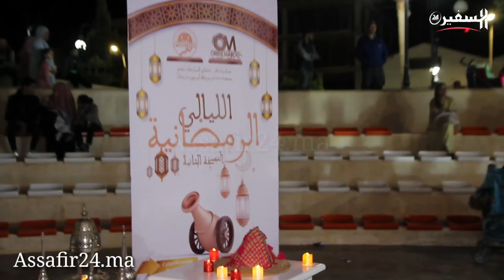الليالي الرمضانية .. أمسية للأطفال بوسط مدينة بركان